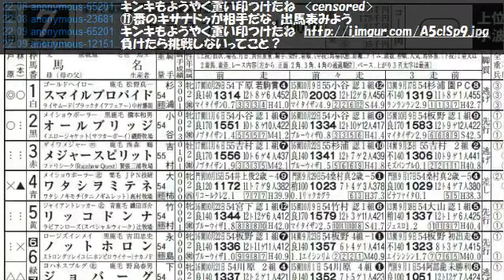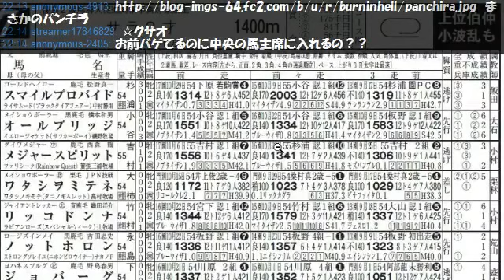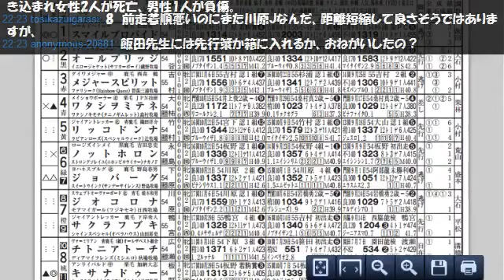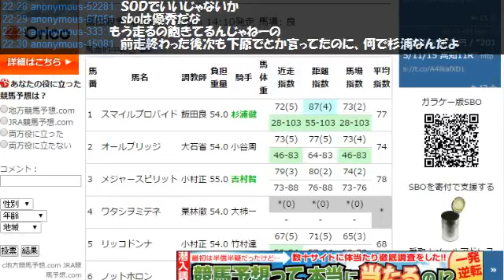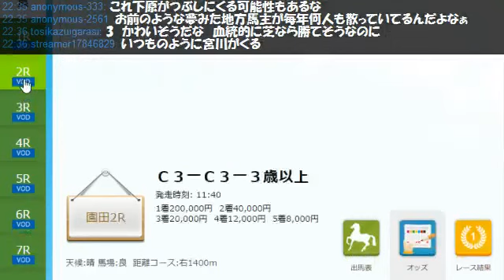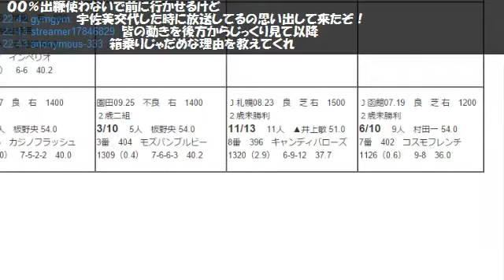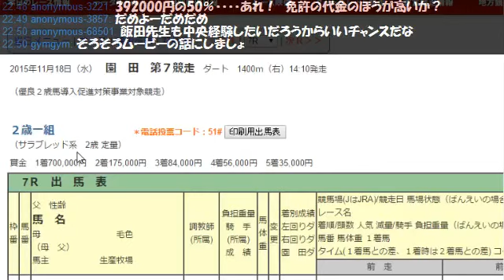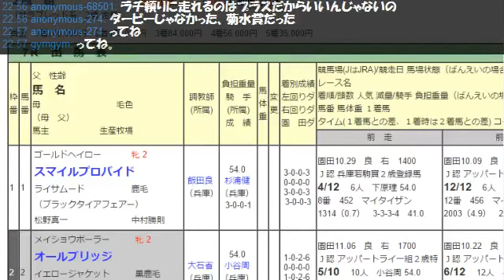【リアル馬主】無職の地方競馬【各馬出走中】2015/11/17